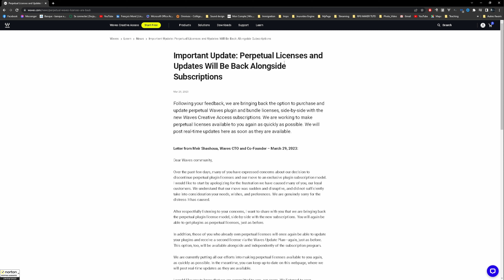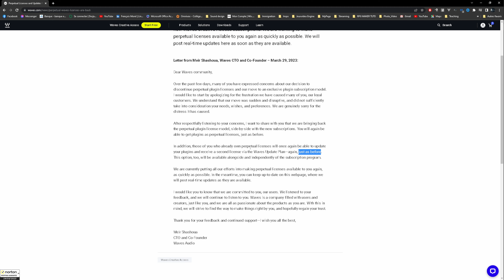ET C'EST LA MARCHE ARRIÈRE - Mais à quel prix ?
Nouvelle du jour, bonjour. Waves fait ses excuses et retourne en arrière en promettant de remettre l'achat de licence individuelle et d'update plan exactement comme avant… et voici ma réflexion à chaud là-dessus.

Le sound design est réalisé avec l'aide de SoundQ de @prosoundeffects et les banque de son grauite sous license CC0 de freesound.org

Musique de fin :
Minor Hope et Iris - Copyright CEFAH Production